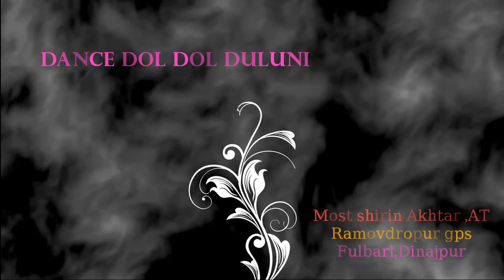Dance Dol dol duluni